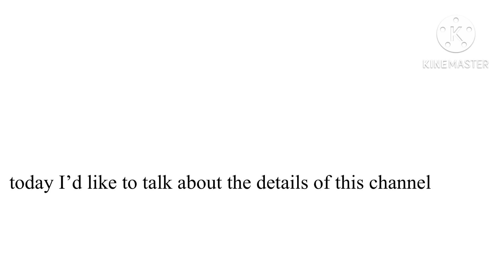Pudding’s details(about this channel)